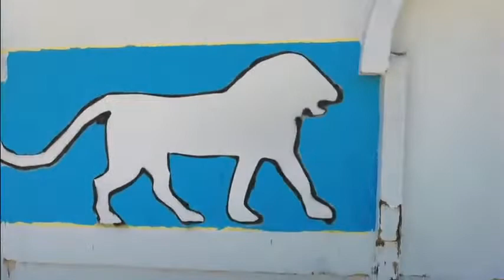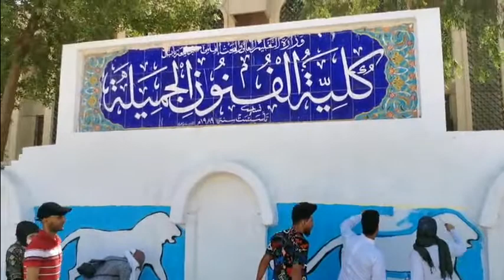تأهيل ورسم الجدار الخارجي لكليه الفنون الجميله / جامعه بابل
بابل - الحله